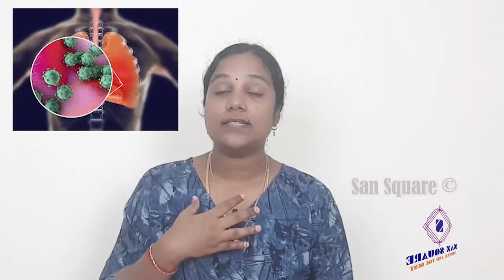Corona Virus Awarness | கரோனா வைரஸிலிருந்து எப்படி நம்மை பாதுகாத்து கொள்வது ?? | Sansquare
Hi friends, In this video I am explaining what is corona virus and how can we protect ouselves and the solution of this disease.. Please share with your friends too and protect our world. It's my humble request.. NO MONETISATION FOR THIS VIDEO